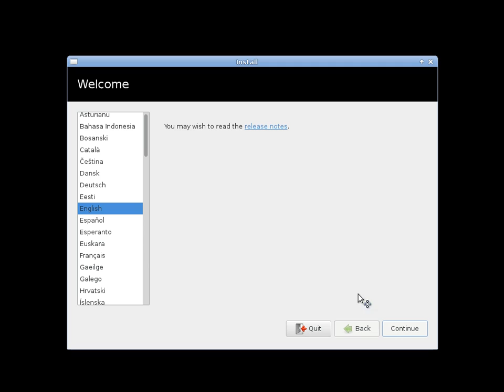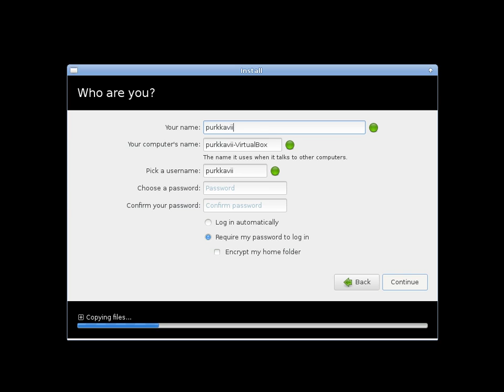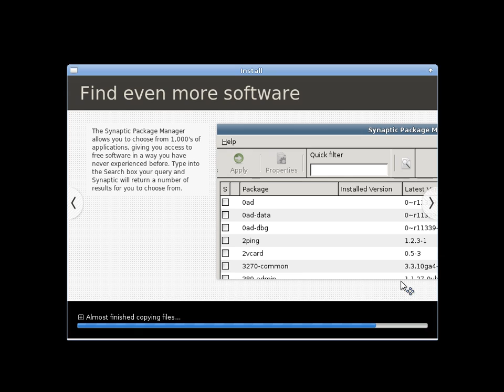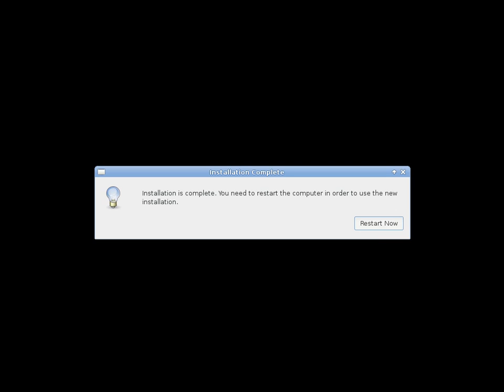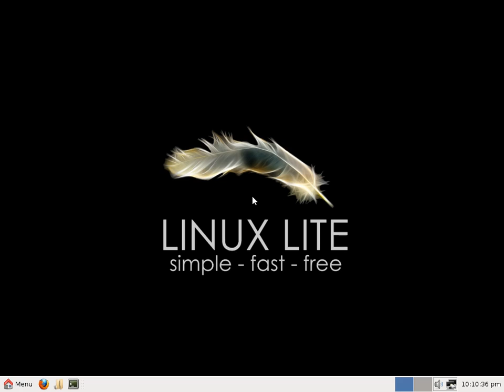Linux Lite 1.0.0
OS Type: Linux
Based on: Debian, Ubuntu
Origin: New Zealand
Architecture: i386
Desktop: Xfce
Category: Desktop, Live Medium

Linux lite is based on ubuntu and was created to dispel perceptions that linux is hard and scary, to show how simple it is to use a OS based on linux and to promote the community.